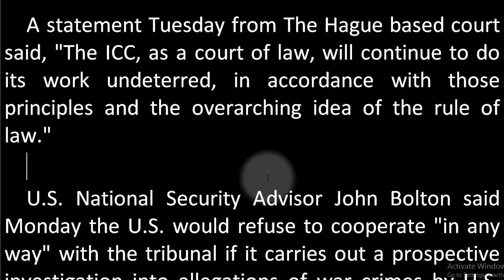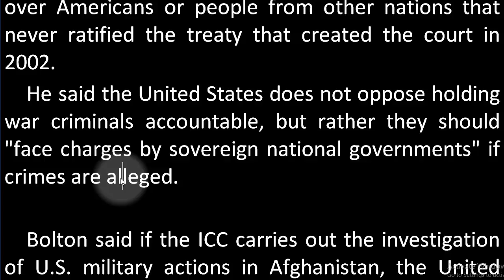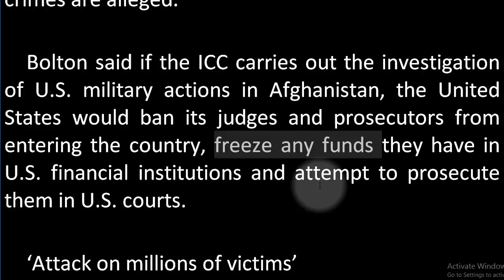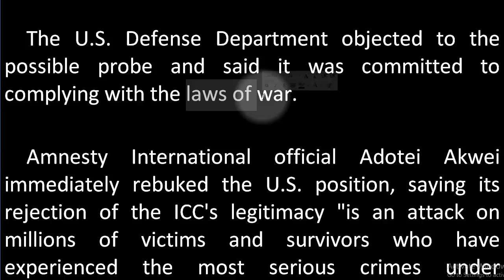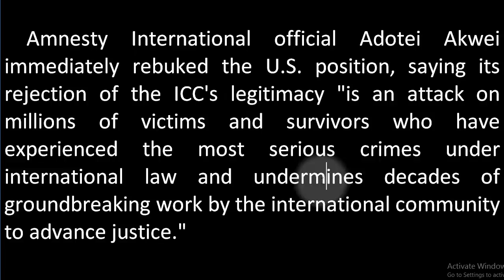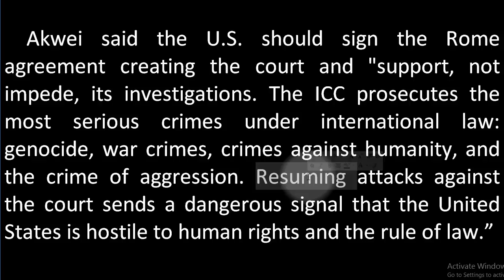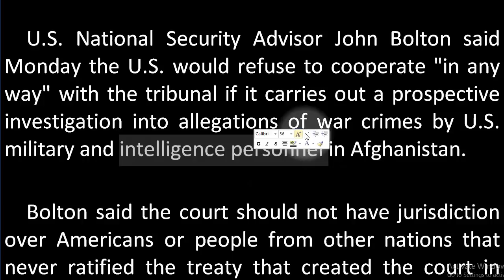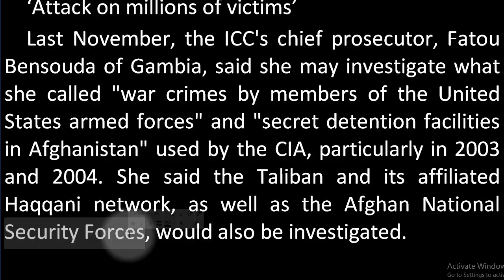تعلم الانجليزية واحفظ الاف الكلمات بسهولة كلمات من الاخبار